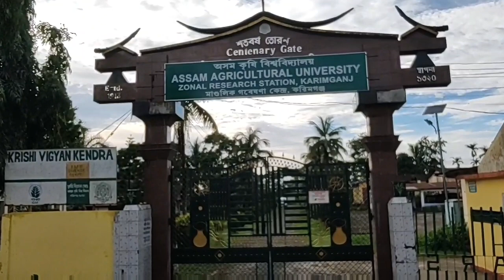মাইজগ্ৰাম থেকে ফকিরা বাজার। আসাম কৃষি বিশ্ববিদ্যালয়। Assam Agricultural University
Hello everyone welcome to my channel my channel name Salim free motion | aaj firse   ek naye video lekar hazir hua hun|| asha karta hu aspko ye video Pasand aaya hoga|| video agar pasand aaye to apne dosto ko share kare| video ko like aur share kare channel ko subscribe kare aur bell icon ko zaroor press kare take hamare ane wala video apse miss na ho jaaye ❤️❤️JAY HIND❤️❤️   aur jarur channel ko subscribe Karen please mere doston|| aur ham ko support Karen|| 🙏dhanyvad 🙏

এই সকলন ভিডিও শুধুমাত্র আপনাদের  উদ্দেশ্যে বানানো|| আমার শুধু আপনাদের উদ্দেশ্যে ব্লকগুলো তৈরি করি ||তাই আমরা আমাদের গ্রামের সুন্দর দৃশ্য গুলো আপনাদের সামনে তুলে ধরি|| যাহাতে আপনারা বিদেশে থেকেও দেশের সৌন্দর্যকে উপভোগ করতে পারেন|| তাই দয়া করে কেউ ভুল বুঝবেন না||👍👍 This compilation video is for entertainment purposes only. I'm just trying to make everyone laugh!❤️❤️❤️

Moto blogs are online platforms dedicated to motorcycle enthusiasts and riders who want to stay up-to-date with the latest news, reviews, and trends in the world of motorcycles. These blogs cover a wide range of topics related to motorcycles, including new models, aftermarket parts and accessories, riding techniques, safety tips, and travel destinations

Online Keywords

Online related keywoard

Internet

E-commerce

Digital marketing

Online advertising

Cybersecurity

Cloud computing

Online gaming

Web development

Machine learning

Big data

Blockchain

Cryptocurrency

Online education

Remote work

Telecommuting

Video conferencing

E-learning

Web design

User experience (UX)

Website analytics

zsmotovlogs

Taj Mahal Prr Etni Sari Cute Girls 🤩 | my first vlog today | Tiger kirar vlogs

my vlog
 vlog viral
vlog today
vlog 2023
vlog thumbnail
vlog viral kaise kare
tiger kirar
tiger kirar vlogs
tiger kirar new vlog
tiger kirar new video
tiger kirar prank
tiger kirar cute girls reaction
taj mahal
taj mahal new video
taj mahal cute girl prank
taj mahal new video shoot
taj mahal cute girl reaction
reaction on taj mahal
taj mahal prr etni sari cute girls

হেলো প্রিয় দর্শক,
এটি  free motion village blog ভিডিও চ্যানেল।
আমার যদি কোন ভুল হয়। মন্তব্য করুন এবং আমাকে বলুন, আমরা এই ভুলটি পরবর্তী সমাধানের চেষ্টা করব। দয়া করে আমাদের ভিডিওগুলি দেখুন এবং সর্বোত্তম চেষ্টা করার জন্য আমাকে আত্মবিশ্বাস দিন। এই ভিডিওটি দেখার জন্য ধন্যবাদ।